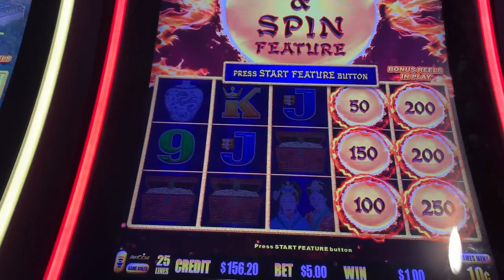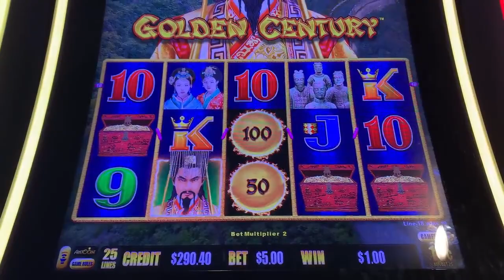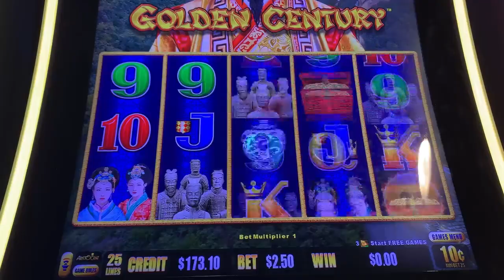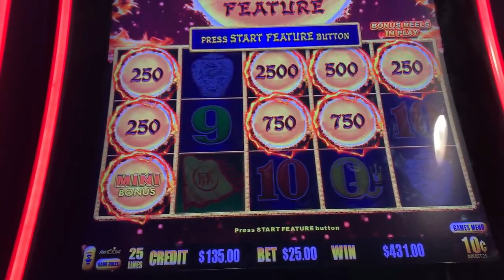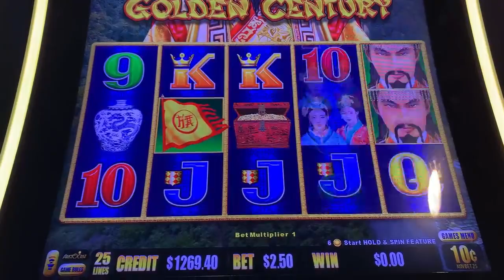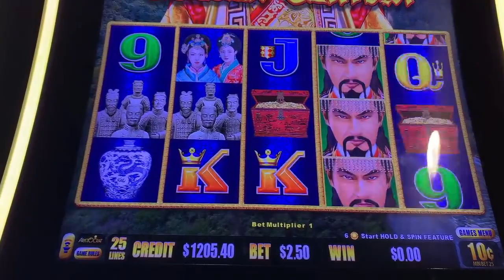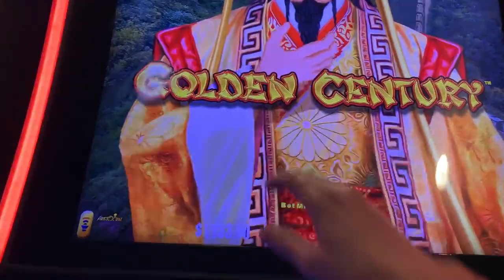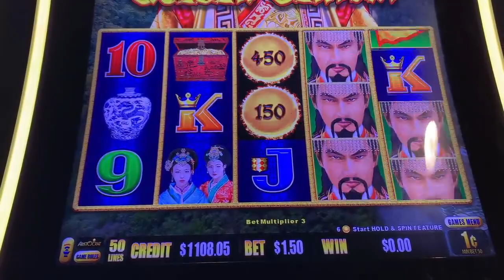1ST SPIN BONUS AT $25 BET~TRUST YOUR GUT TB